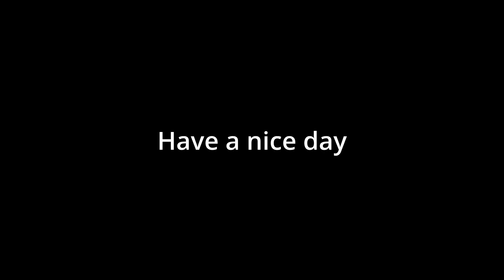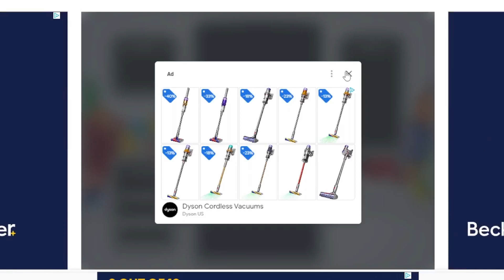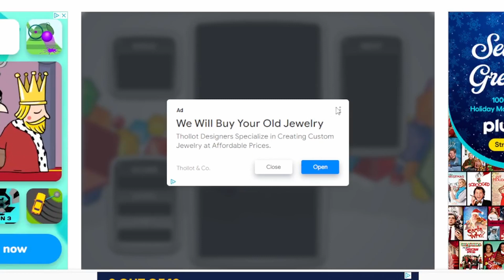Random Raft Tetris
I was waiting for the peeps to get on dis for a video and a got bord.

Idk man, Tetris is good